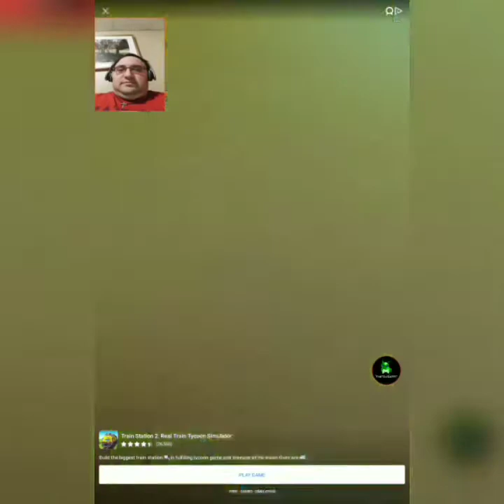Hunting the Enemy in Twin Cobra Classic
Enjoying this old arcade style game about a helicopter

Recorded February 1st